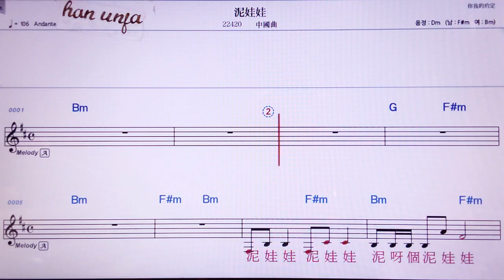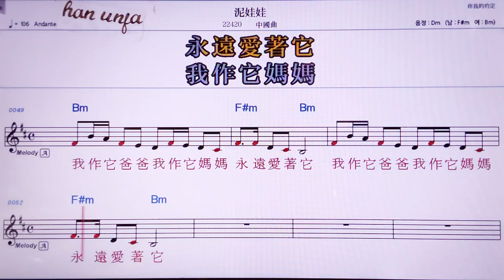💖나와와/중국 곡 👍MR,노래방, 악보, 코드,Karaoke With Sheet Music